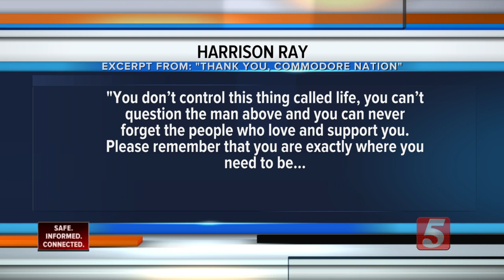Curtain Call: Harrison Ray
The second baseman played 158 games in his Vandy career and was a major contributor on last year's College World Series champions.